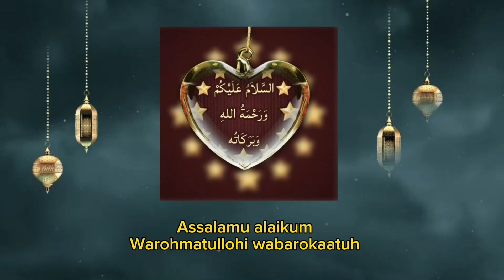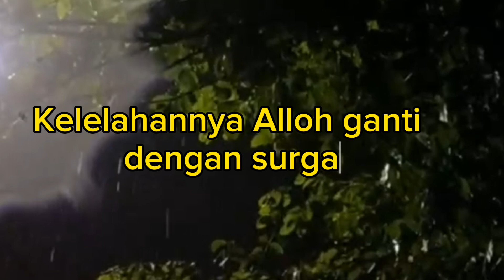PERGUNAKAN HIDUPMU SEBELUM MASA KEMATIAN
Hidup manusia hanya sementara, berbuatlah berbagai banyak hal untuk kembali ke kampung akhirat, yaitu tempat tinggal manusia yang sebenarnya